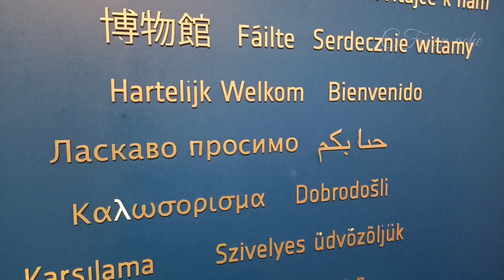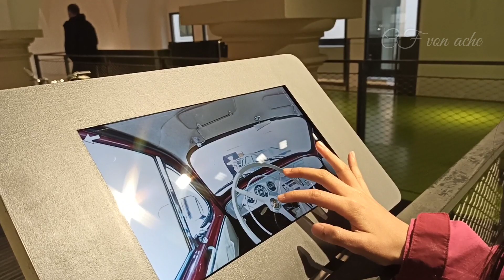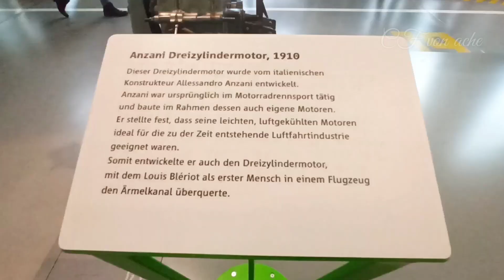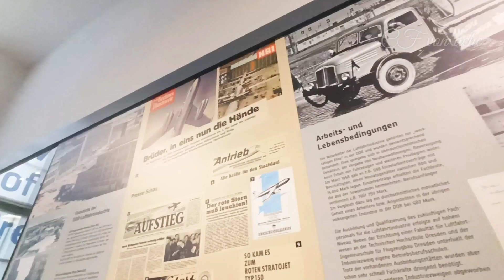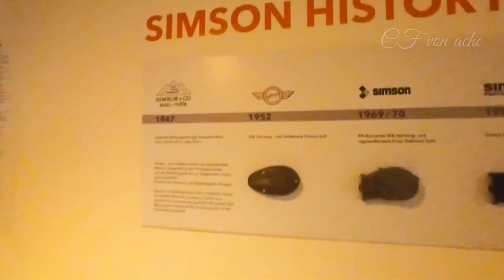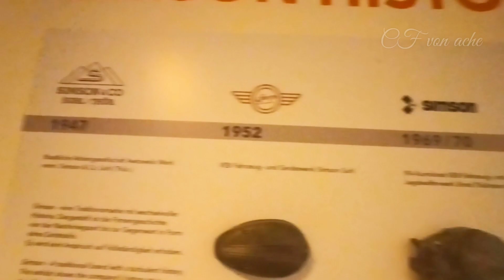Dresden Transportation Museum | Verkehrs Museum von Dresden